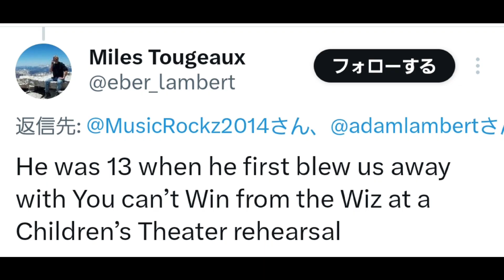Adam Lambert's IG story : OWENN / Baby Adam First recording session 2024-07-11